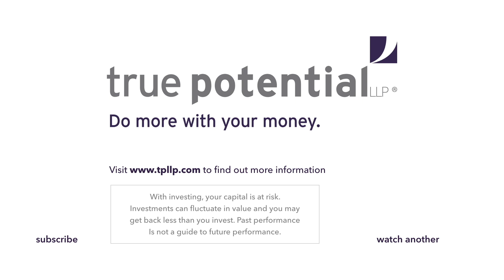How True Potential acted early to manage Coronavirus challenges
"Tough times don't last, but tough people do."

This short clip from the Do More With Your Money podcast answers your questions around market volatility and how True Potential's leadership put in place early the necessary planning that ensures business as normal in any circumstances.

👉Remember your goals: "More than ever right now there's a need for a calm and considered approach to investing"

👉Keep the Context: "We were talking a few weeks ago about markets being at record highs."

👉We are Client focused: "We've got telephones, we've got secure messaging, we've got emails, we've got live chat, we've got video chat, Monday to Friday 8am to 8pm."

True Potential Chief Executive Daniel Harrison: "We are here for you."